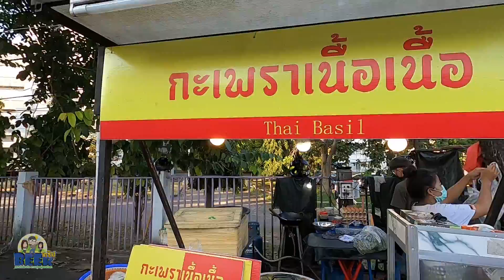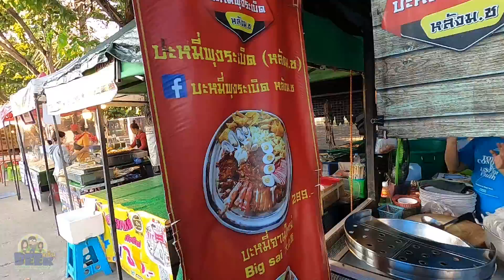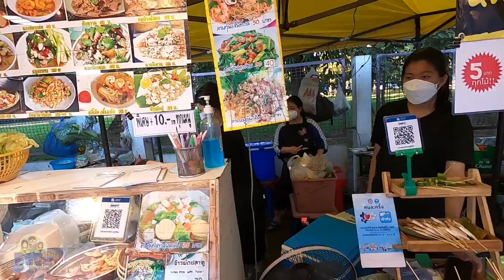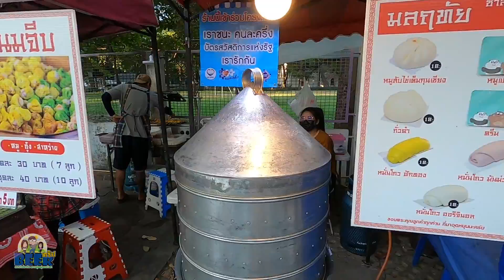รำลึกความหลังตลาดหลังมช.ของกินมากมายราคาเบาๆน้องแอร์ปอเจ้าถิ่นพาเลาะกิน